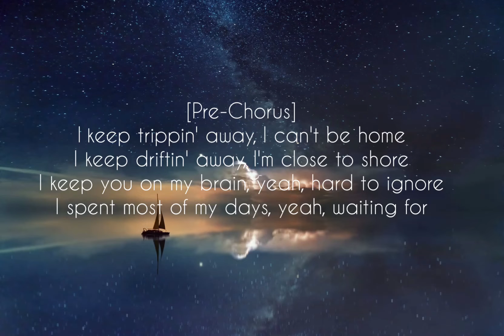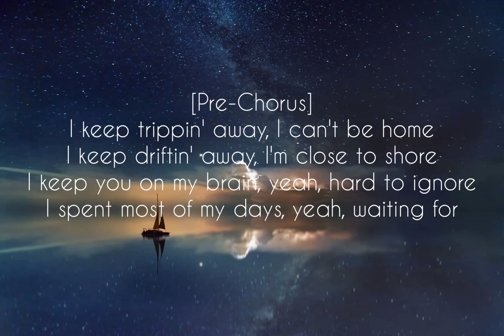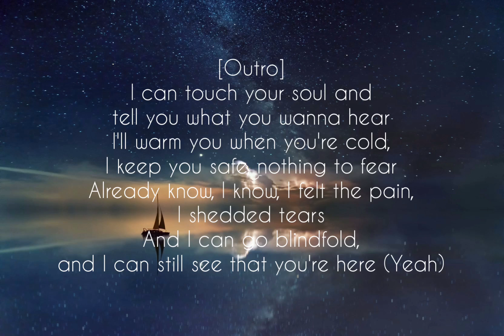Trippie Redd - Dreamer(official music video lyrics)